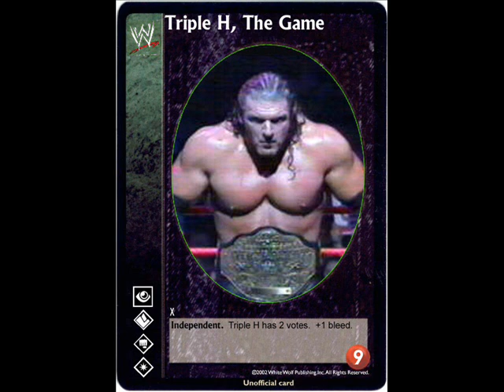Triple H Tribute!!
this is a triple h tribute hope u like and plz!!! rate and comment!!